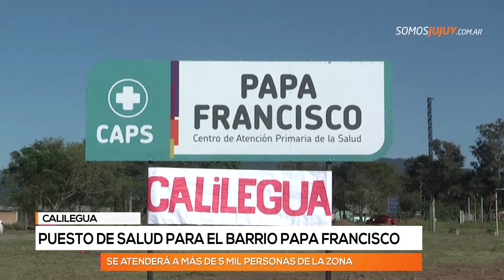Puesto de salud para el Barrio Papa Francisco